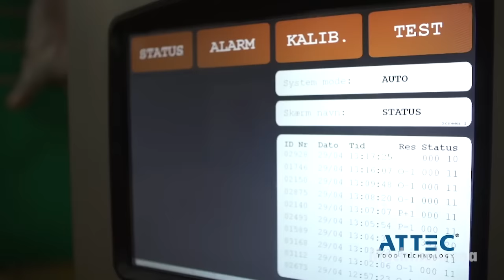Modern Cow Raising & Transpor Method - Cattle Slaughter Factory - Tanning Processing Technology